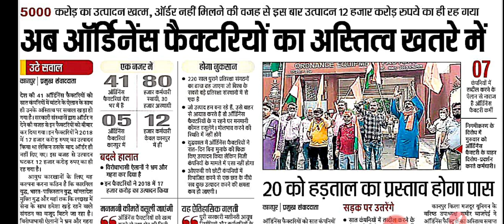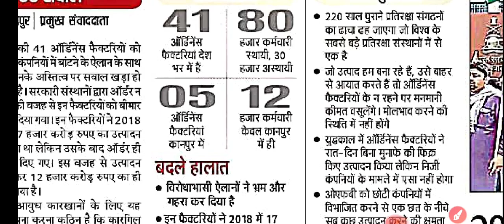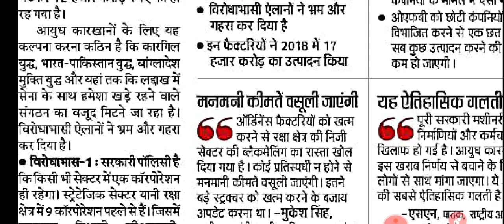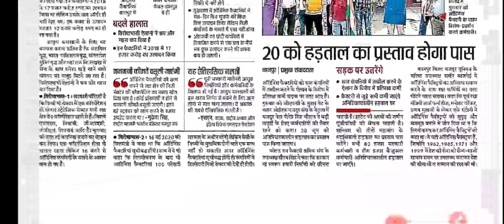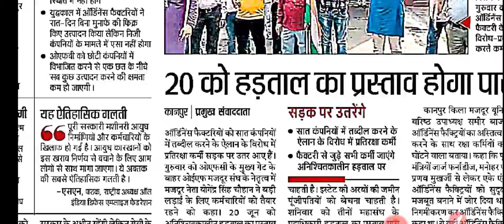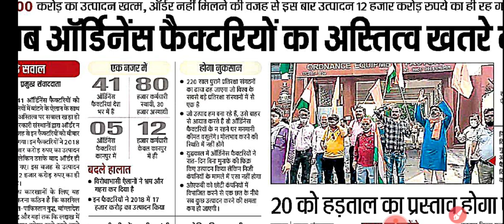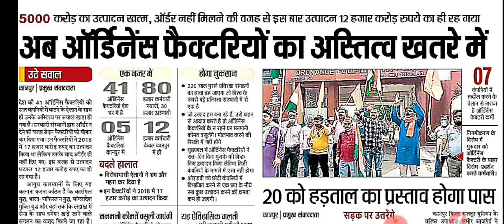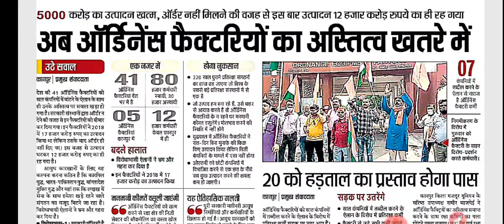Ordinance Factory Latest Update | Ordinance Factory का अस्तित्व खतरे में सरकारी बहाली बड़ा नुकशान 😭😭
1. DSLR Camera
2.Vlogging Camera
3.Wireless Mic
4.Mic for Voiceover
5.Wired Collar Mic
6.Dual Mic for Interview
7. Windows Laptop for Video Editing
8.My Macbook pro
9.My iMac
10.Ultra Wide Monitor Screen(32 inch )
10.Tripod Stand
11.Smartphone Gimble
12.Dslr Gimble
13 . Lighting setup
14.Green Screen
15. Smartphone Camera
16. Drone Camera
17. Lense 50mm prime
18.Lense 70-200mm Zoom
19.Lense 24-105 mm Indoor

ABOUT CHANNEL
Regards:-
SUCCESS CAREER